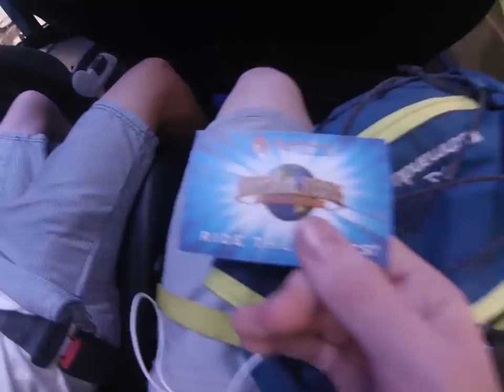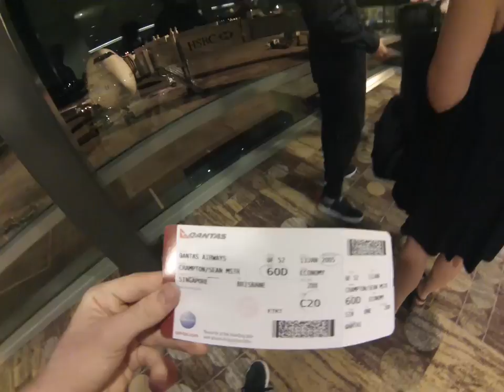SINGAPORE 2014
Recap of the trip to Singapore in early 2014, good stuff.